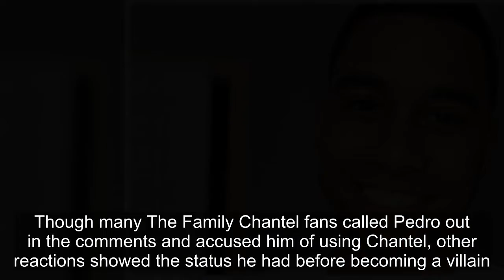The Family Chantel: Pedro Jimeno's Biggest Instagram Moments In 2022